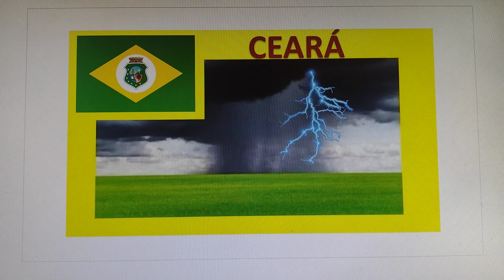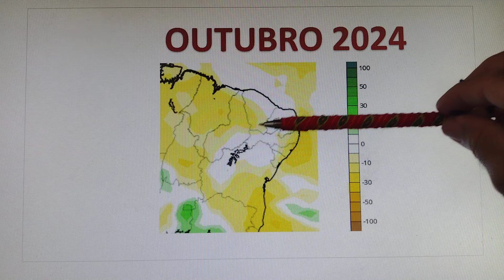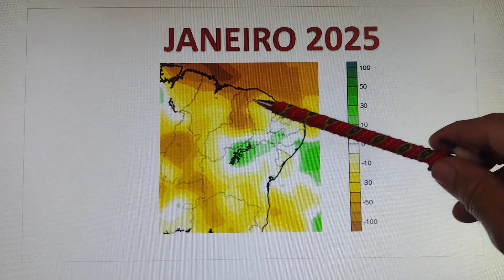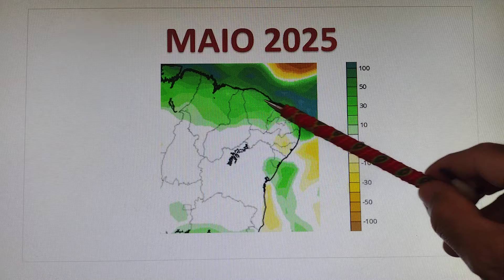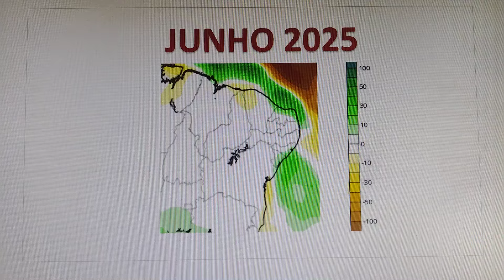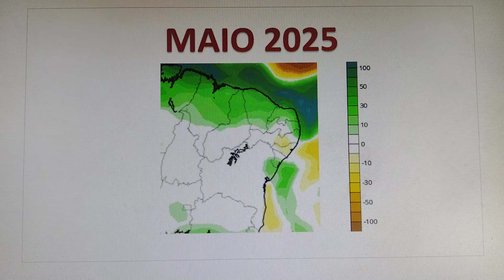Previsão de Chuvas no Ceará em 2025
La Niña no Pacífico deve trazer mais chuvas para a Amazônia e partes do Nordeste. "La Niña no Atlântico", ainda é dúvida se haverá e se irá interferir nas chuvas da região. As chuvas começam a chegar no final de setembro ao maranhão e Piauí. Haverá um atraso nas melhores chuvas que devem ocorrerem somente a partir de fevereiro de 2025.